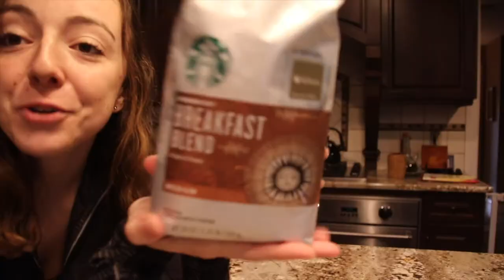MARY BEE FILMS TRAILER 2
After hearing the audio for the new series "Hollywood" on Netflix, I immediately fell in love with the audio. I love the old fashioned feel of Glen Miller's song "In the Mood" with a modern twist on it!
So here's another little trailer for my YouTube :)